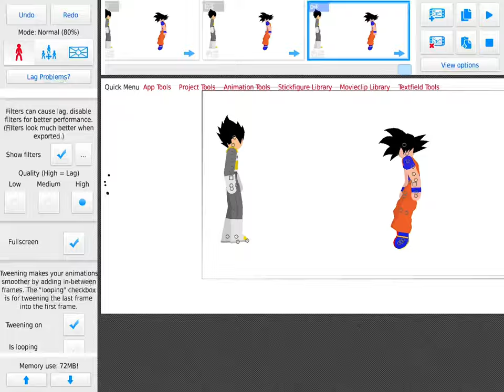Stick nodes test